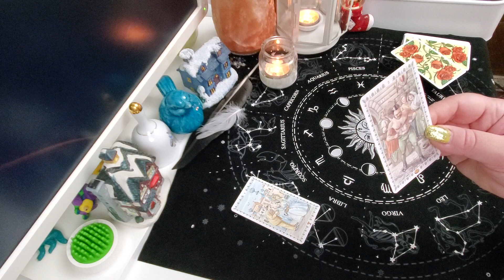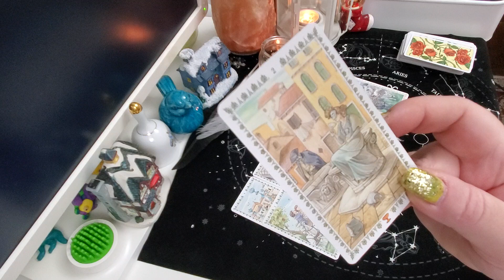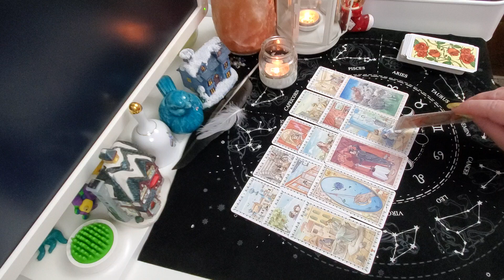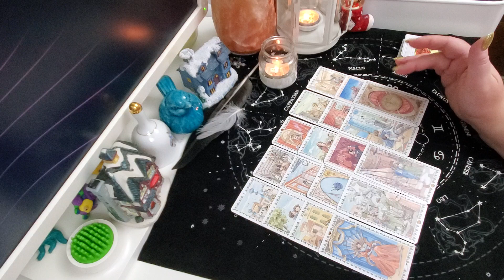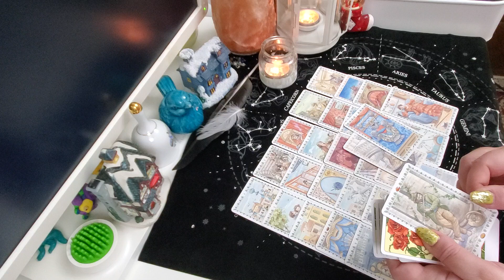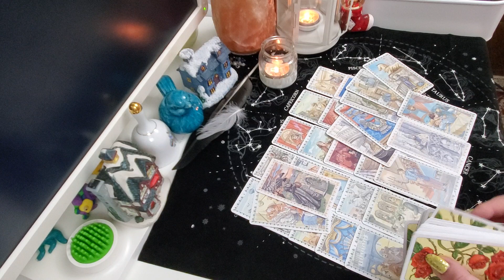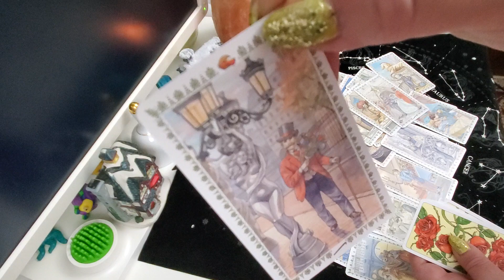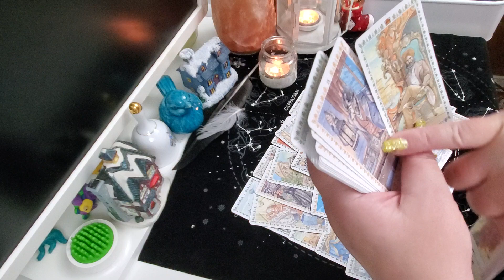Его мысли, чувства, действия